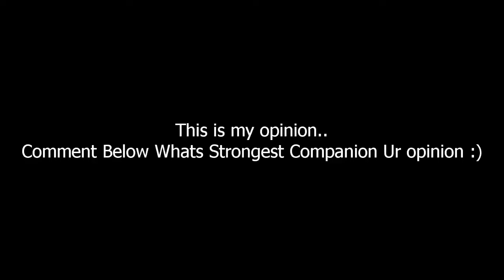Shinobi Life 2 - Top 3 Strongest Companion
you can make ur own combo !